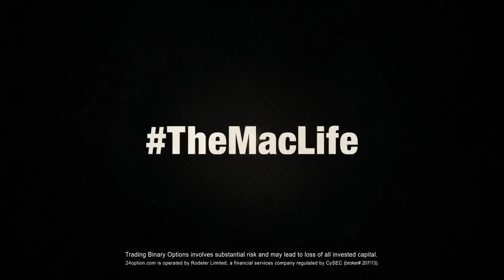Ian McCall talks Neil Seery ahead of UFC Belfast